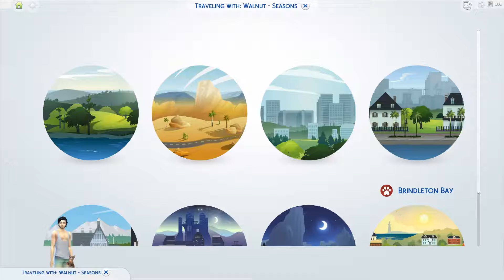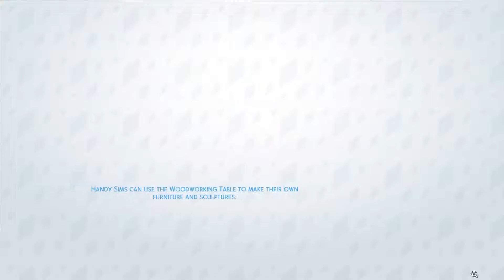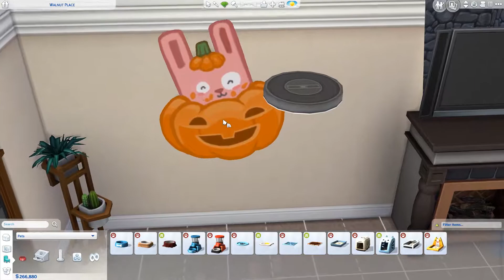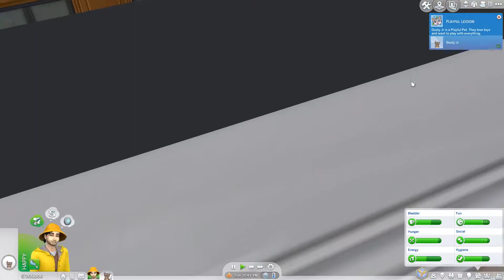The Sims 4: Seasons Episode 1 – Buzzy boys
Welcome to Episode 1 – Buzzy boys, of the Sims 4 Seasons. Today we have glitches and me making up words again (great first ep lol)

- Schedule (for normal videos, Seasons  is a BONUS lets play and will be posted a minimum of once a week until we finish the series)